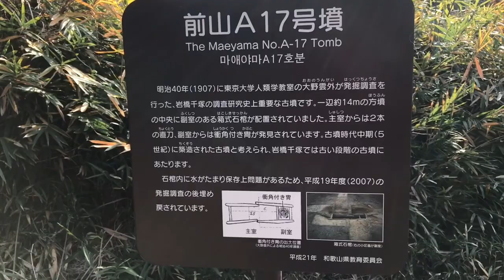世界の墳丘から292「岩橋千塚古墳群 前山A9号墳、A17号墳」和歌山県和歌山市